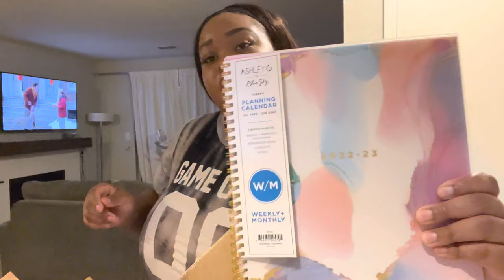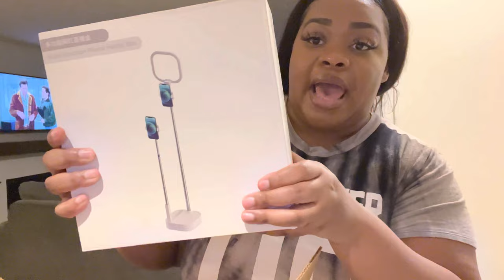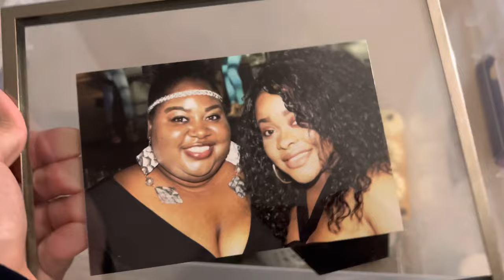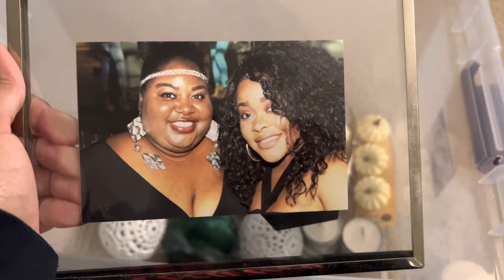EP. 102 | LOOKING FOR A NEW JOB + FALL DECOR + VLOGTEMBER + AMAZON HAUL | 9-5 WORK WEEK IN MY LIFE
A Day in the Life of an Administrative Assistant in Atlanta | 9-5 Work Week in My Life | Administrative Assistant in Atlanta | Full Time Office Job | 9-5 Work Vlog | Full Time 9-5

Hey babes! Welcome to Vlogtember! I'm so excited to be doing this with you all this year. Let's hope I can stick to the plan chilleee! In this vlog I talk about embarking on a new journey of finding a new job, y'all see one of my most embarrassing moments caught on camera, I show y'all some new picks from Amazon, my fall decor goes up and we end the vlog cooking a country home cooked meal hunty to celebrate the start of fall! I hope y'all enjoy the vlog... don't forget to hit the "Join" button if you're interested in becoming a channel member!

FILMING TOOLS USED:
+Car Mount
+LimoStudio Lighting Kit
+Phone Stand Base w/ LED Light
+Editing Software Used → iMovie App